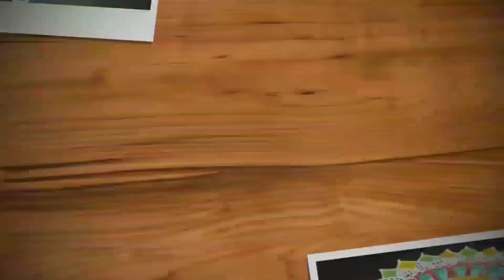Big latest melikala muggulu | 17 dots margazhi kolam | sikku kolam | Trendy and traditional rangolis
Hi friends,